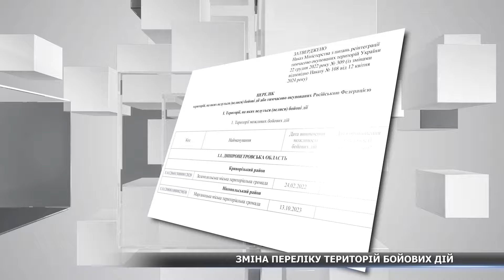Суми внесли до переліку територій можливих бойових дій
В Україні внесли зміни до переліку територій, на яких ведуться (велися) бойові дії або територій тимчасово окупованих рф. Про відповідні зміни повідомили в Мінінтеграції. Вказаний перелік був затверджений у грудні 2022 року та періодично оновлюється.

🔻дискусійні формати;
🔻документальні програми;
🔻пізнавальні проєкти